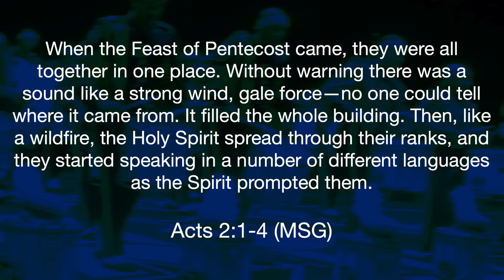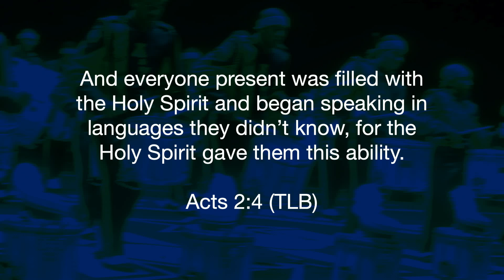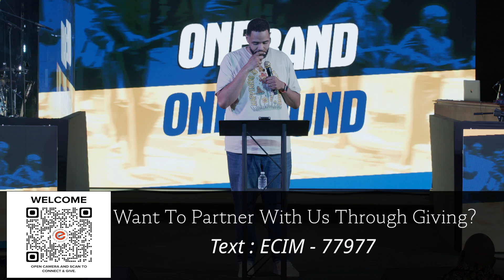One Band One Sound Pt.4 | Evangelistic Center Church | Pastor Lamar Cherry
Would you like to start your journey with EC to "know God, find freedom, discover purpose and make a difference?"

New to EC? Click here to fill out a Connect Card -

Have we met you? RSVP today for our Welcome Event so we can meet you! -

Or, type "Evangelistic Center" in your mobile device app store.

Find Freedom with a Life Group Community! We have multiple groups to choose from. Click here to find a group and sign-up

Ready to take the next step in your walk with Christ? Discover your purpose with our 4 Shttpstep Growth Track Course hosted every Sunday online from 12-1 PM. Click here to sign-up -

Excited to get started in serving others and making a difference. Join a Serve Team today! Click here to sign-up.

We believe "we give because we have and we have because we give and because we give we shall never be without." We are never more like God then when we give!

Here are Three ways to give:
1. Give through the EC App
3. Mail a gift to Evangelistic Center Church 1800 Washington BLVD Kansas City, KS 66201